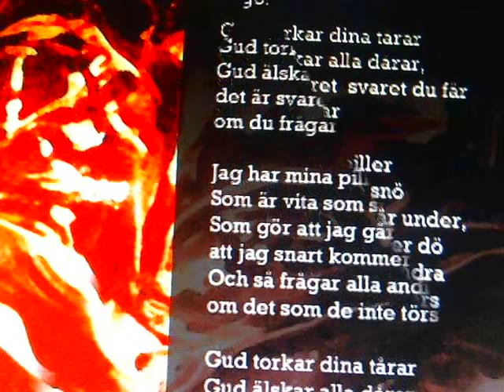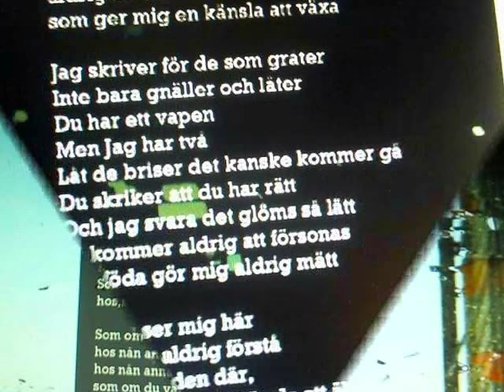Movie 1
min musk